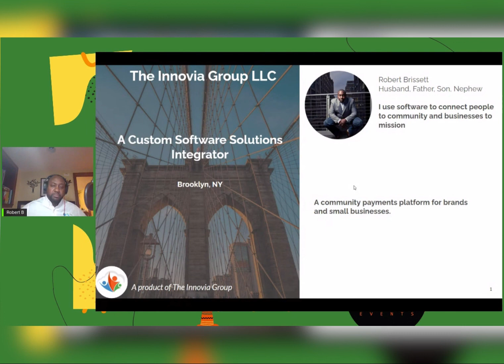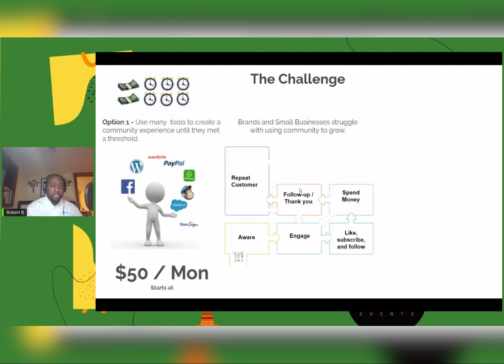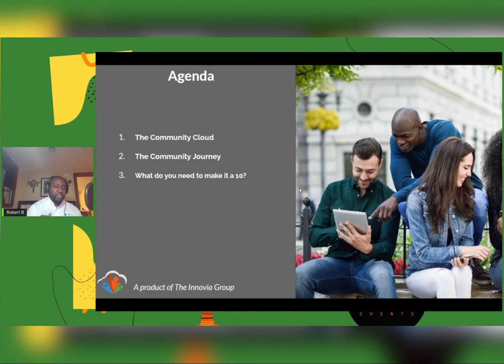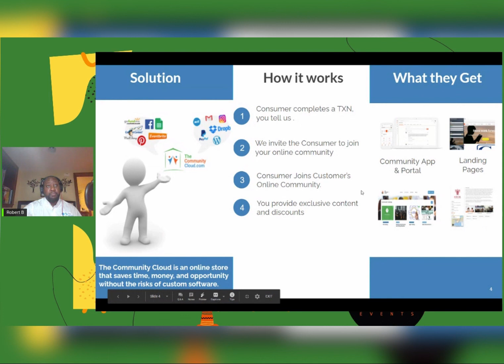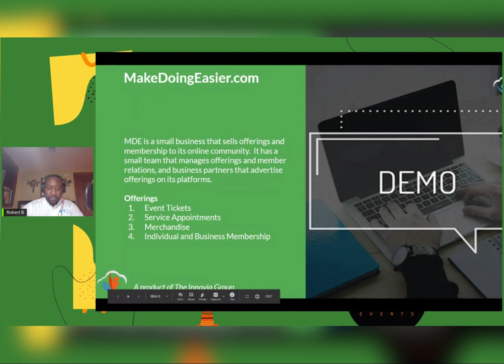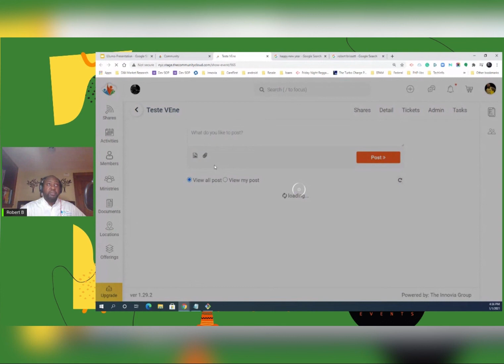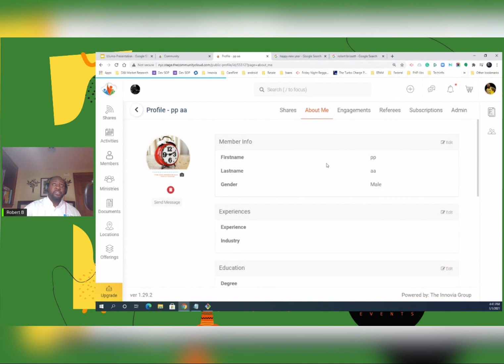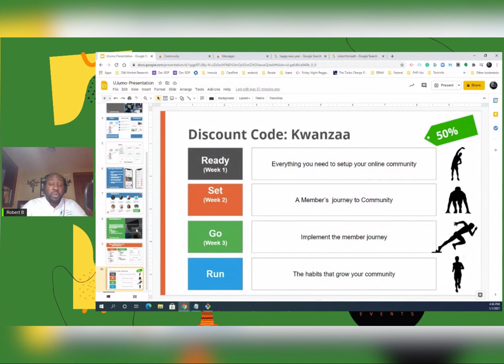Umoja Events Kwanzaa Week Presents:Robert Brisset - A product of The Innovia Group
Learn how to build and grow the community for your small business or brand.